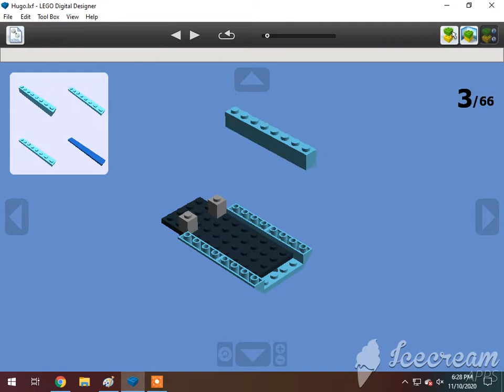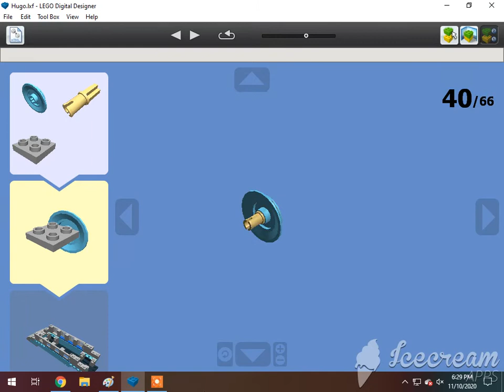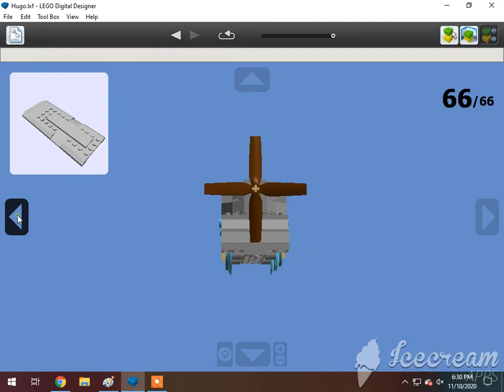How To Build A Lego Hugo The Rail Zeppelin (4wP)🇩🇪